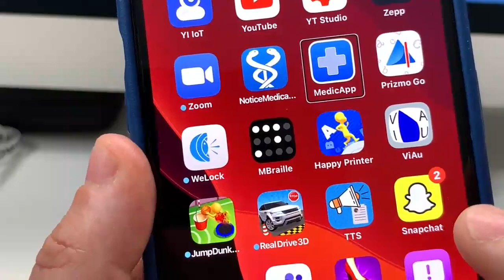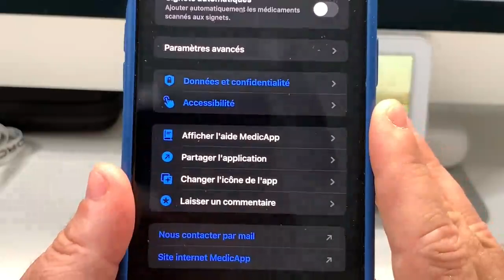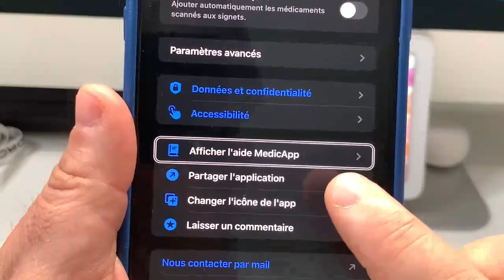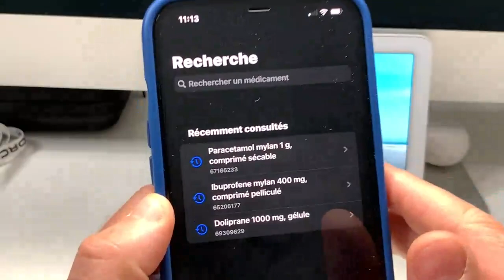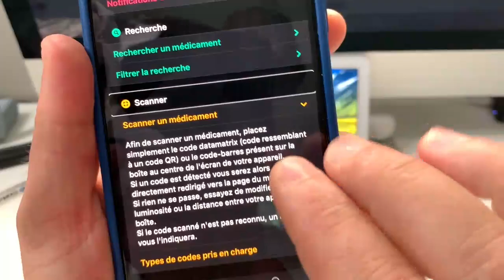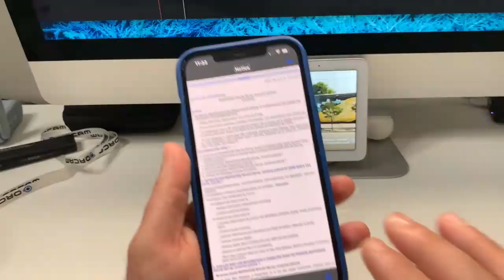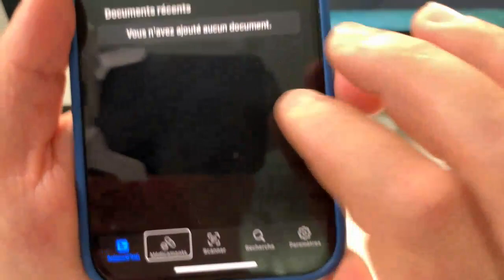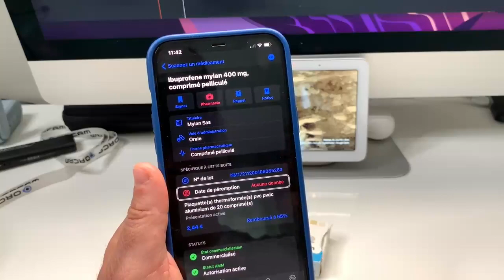MedicApp iOS Sur iPhone Pharmacie accessible : Scanner vos médicaments créer votre pharmacie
Découvrez cette application entièrement gratuite super efficace est rendu complètement accessible par ce développeur. MedicApp iOS Sur iPhone   Pharmacie accessible : Comment Scanner vos médicaments simplement est une application très simple utilisation qui va vous permettre de scanner ou numériser vos documents pour ensuite créer votre propre Pharmacie